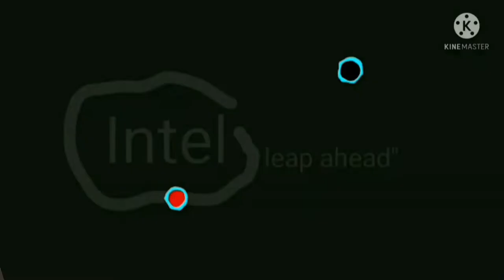Video Vs Round 147